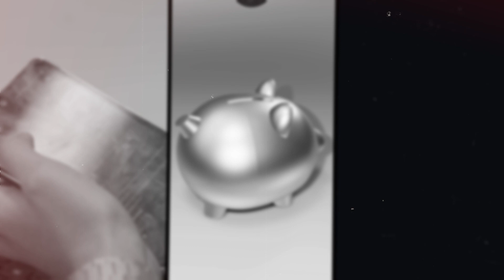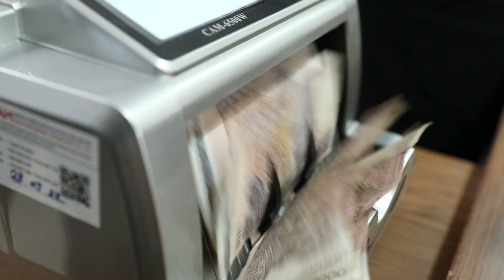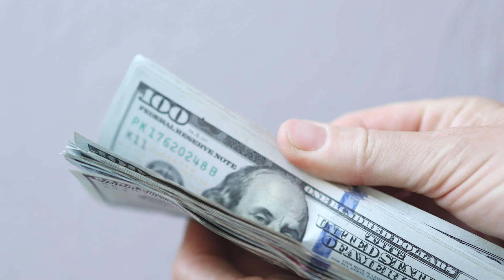កម្មវិធី កម្ពុជា ៣៦០អង្សា ៖ ភាគទី១៤ - មតិផ្ទុយ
ប្រធានបទ ៖ តើគួរសន្សំលុយទិញសម្ភារៈប្រើប្រាស់ ឬបង់រំលស់?

តើប្រជាពលរដ្ឋយល់ឃើញយ៉ាងណា?សូមទស្សនាទាំងអស់គ្នា!